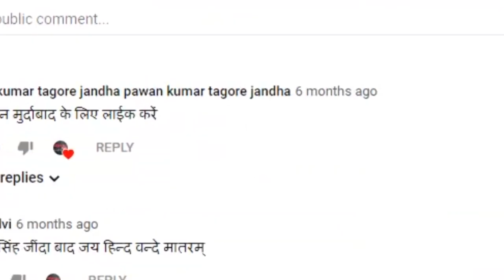मायावती की हुंकार, भाजपा की नाटक बाजी वह गारंटी काम नहीं आएगी!vipinbebaak